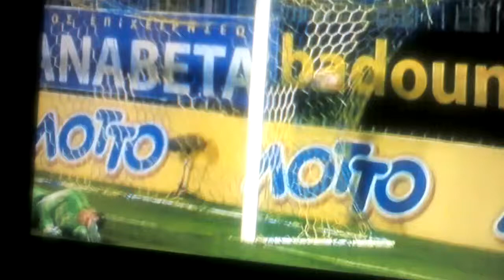Andros Townsend penalty vs asteras away 6-11-14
Good blury